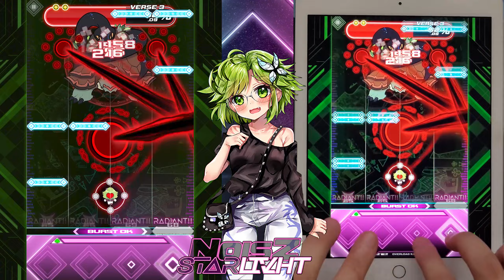[NOISZ STΔRLIVHT] LIVHT MY WΔY Overload 100% SS+ (with HANCAM)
[NOISZ] LIVHT MY WΔY Overload 100% SS+